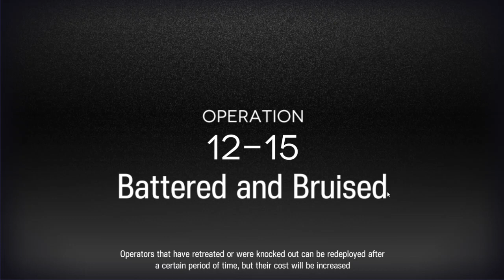Arknights Welfare 12-15 Clear, Adverse Environment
Main Story level 12-15, cleared under Adverse Environment using only Welfare operators.

This level needed a lot of precision timing because the civilians and, most importantly, the spies cannot be blocked when the Rebellion Instigators and Agitators are not blocked. I started off with two vanguards to handle the first wave and collect the resources. Then Tachanka and Heavyrain were set up to handle the Sarkaz Absurdist Splitcaster Apprentices. Gladia was added at the bottom left, to help handle the Sarkaz Absurdist Operatives. When the first Splitcaster left the area at the bottom right of the map (not before), I put Kroos the Keen Glint down to collect the resources there and kill the first Rebellion Instigator. As soon as the resources there were collected, Tequilla was placed to block and kill all future Rebellion enemies, with Folinic providing healing and attack as needed. The vanguards were retreated and Czerny and Lava the Purgatory were places at the top left of the map, to handle the Armed Spies, who need to be killed with arts damage. When the last Sarkaz Absurdist Operatives and Rebellion Agitators were killed, all the operatives were retreated from the bottom of the map, and everybody available was placed to help keep Heavyrain and Tachanka alive. It was finicky work, but not impossible.

As usual for Episode 12, starting max for deployment points is low, so I try to focus on cheaper operators at the beginning and reserve expensive operators for the end.

wiki/Operator/Welfare.

Comments and advice are always appreciated.